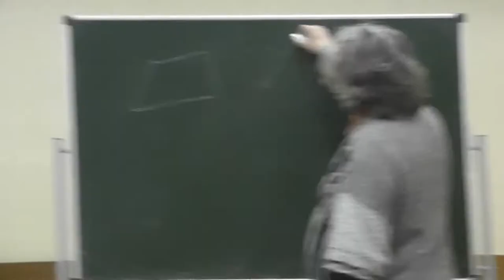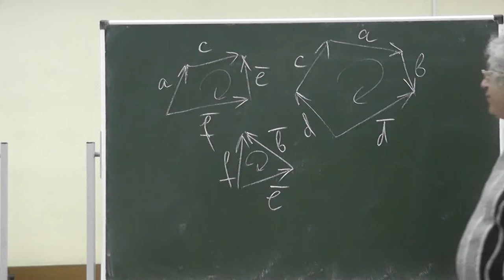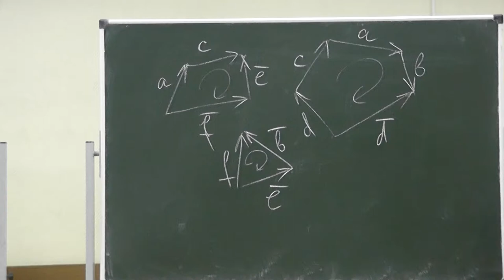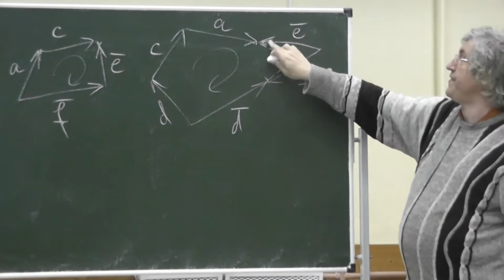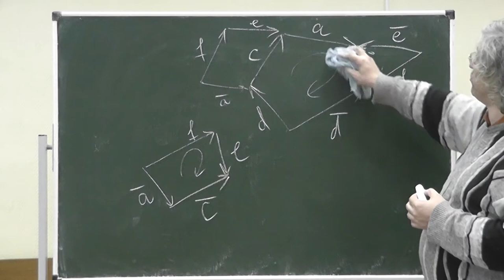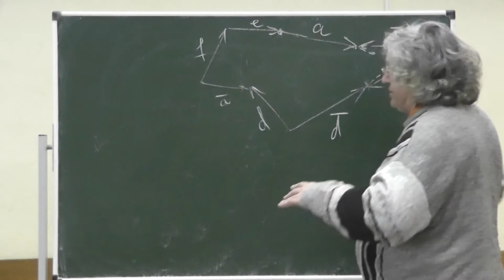127 Склеиваем несколько многоугольников в один